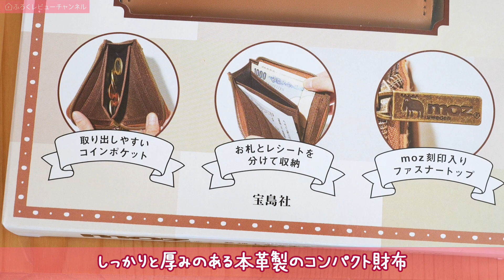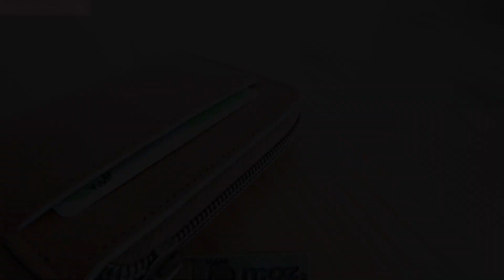【雑誌付録】moz 整理上手な本革コンパクト財布BOOK 本革ミニ財布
【開封レビュー】moz 整理上手な本革コンパクト財布BOOK
発売日：2020年12月11日
出版社：宝島社
ページ数：8p
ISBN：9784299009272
価格：1,969円(税込)

サイズ(約)：H8.5×W11×D2cm
素材：牛革